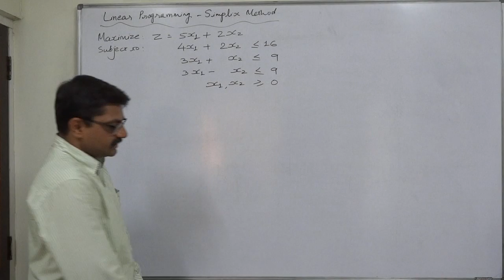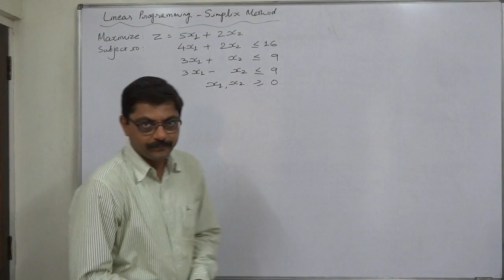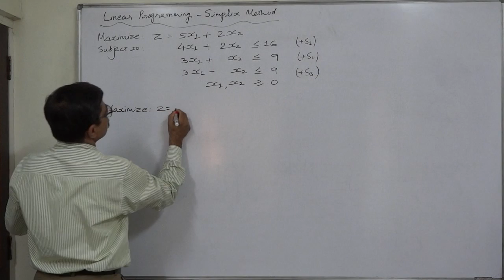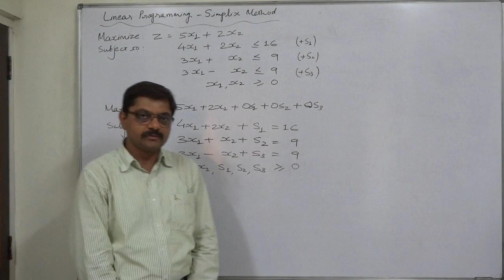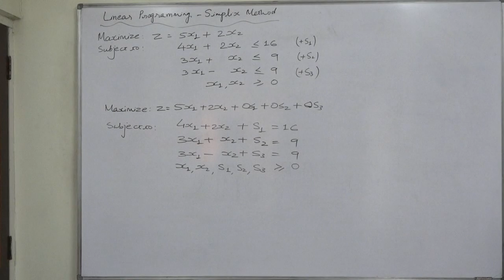Simplex Method 10 - When there is tie between two rows Part 1 of 4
MBA - MCA - CA - CS - CWA - CPA - CFA - CMA - BBA - BCOM - MCOM - CAIIB - FIII

Linear Programming

Simplex Method

Solving LPP with "Less than or equal to" types of constraints by Simplex Method.

You should take care about Simplex method only works with "≤" type inequality and independent coefficients higher or equal to zero, and you will have to standardize the restrictions for the algorithm.

The first step of the simplex method requires that we convert each inequality constraint in an LP formulation into an equation. Less-than-or-equal-to constraints (≤) can be converted to equations by adding slack variables, which represent the amount of an unused resource. To convert these inequality constraints to equalities, we add slack variables S1, S2,… to the left side of the inequality. Since slack variables represent unused resources (such as time on a machine or labor-hours available), they yield no profit. But we must add them to the objective function with zero profit coefficients.

The steps involved in using the simplex method to help solve an LP problem in which the objective function is to be maximized can be summarized as follows:

1) Choose the variable with the greatest positive Cj - Zj value to enter the solution.

2) Determine the row to be replaced by selecting the one with the smallest (non-negative) ratio of quantity to pivot column.

3) Calculate the new values for the pivot row.

4) Calculate the new values for the other row(s).

5) Calculate the Cj and Cj - Zj values for this tableau. If there are any Cj - Zj numbers greater than zero, return to step-1.

In the maximization LPP discussed here, in the first simplex table there happens to be the tie between two rows, i.e. the minimum "Replacement Ratio' of two rows happens to be equal. That means form that point the solution can go further in two directions and one of them can be a longer path to reach the optimal solution.